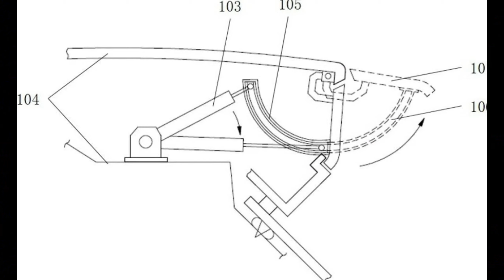Nio Stock Analysis and Predictions [August] - Nio Adds Wings To Its Cars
Nio Stock Analysis and Predictions [August] - Nio Adds Wings To Its Cars (nio). Nio is one of the greatest companies on the stock market. Nio stock and other chinese stocks will soon take over the clean energy sector. We at financial health focus on nio stock predictions and we do nio stock analysis. We also discuss 蔚来 and nio houses. You will get the latest nio news today on this channel. Nio latest news is hard to come about since it is a chinese company. We report what nio today did, its nio factory, and nio stock price prediction 2021 and nio q2 2021. We also do nio earnings and how and if nio stock today will cause a nio shut down.